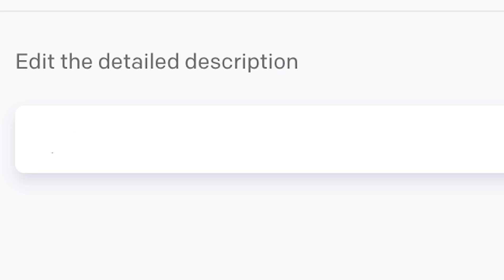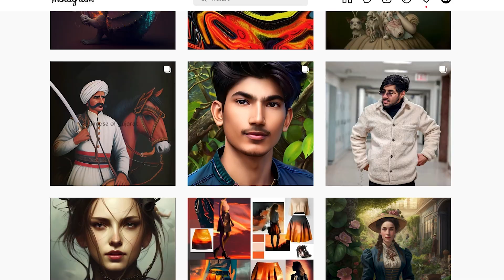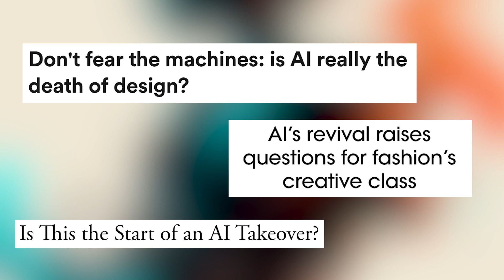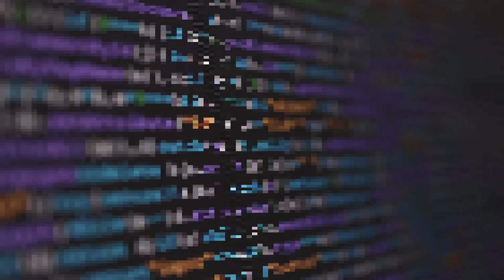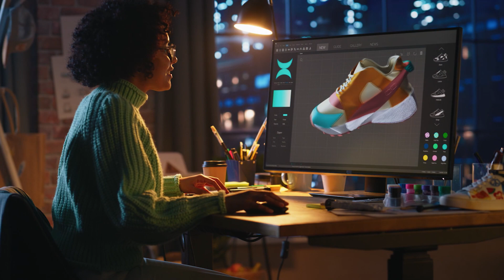AI's Creative Revolution | Life on the Edge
Say goodbye to the creative process as you know it.

The explosion of AI text-to-image generators is spurring a mass creative revolution—proving that human creativity is not, in fact, untouchable by tech.

Watch to learn how these generative AI tools are unlocking new possibilities in the realm of fashion, architecture, and advertising.

Edge: Artificial Creativity

Backslash is the cultural intelligence unit of TBWA. Through a dynamic hybrid of strategy, data, and journalism, we turn today’s stories into tomorrow’s opportunities.